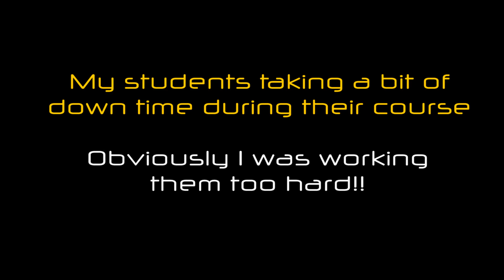Sidemount Divers on the P29, Malta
Students getting some downtime during there sidemount training. Video taken on the P29 shipwreck in Malta.Video and editing by Steve - To keep updated please join the Facebook Fan